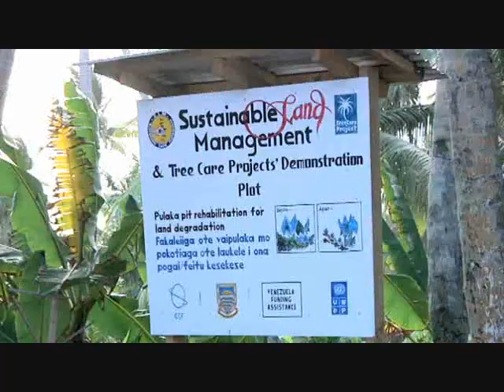Intro to Tuvalu